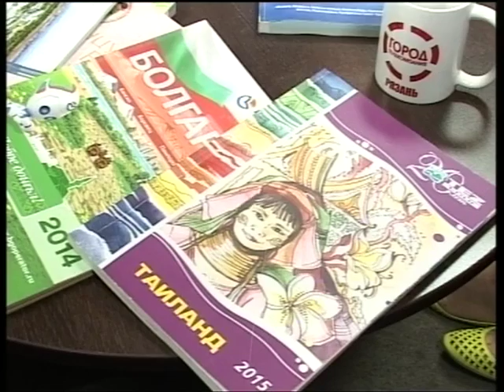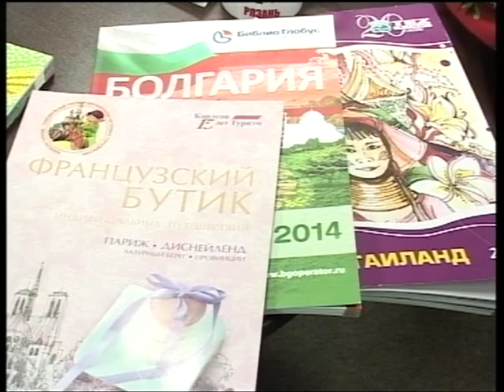Городские встречи 09.07.16 Елена Никифорова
Директор туристической фирмы "Аргг-тур"